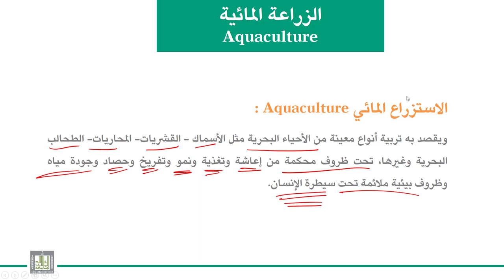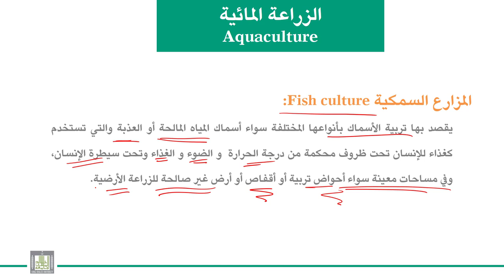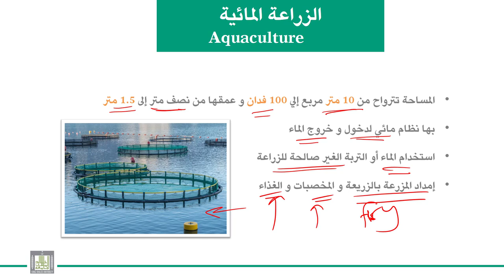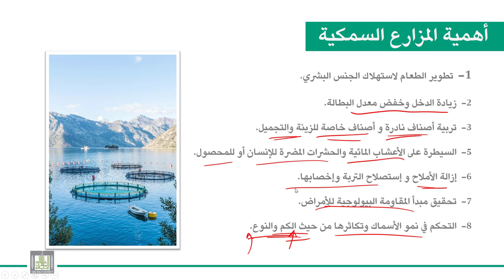الحبليات | الوحدة 8-13 | المزارع السمكية - مقدمة أهمية المزارع السمكية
الدرس 13 : المزارع السمكية - مقدمة أهمية المزارع السمكية